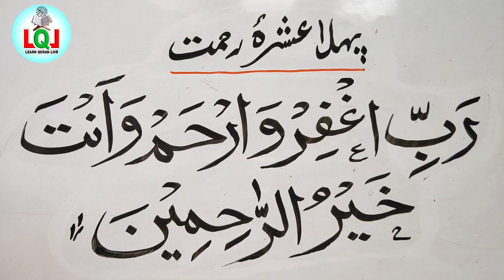Pehle Ashray ki Dua (پہلا عشرہ رحمت)word by word || Learn Quran Live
Pehle Ashray ki Dua (پہلا عشرہ رحمت)word by word || Learn Quran Live with Video Tutorials at your home.